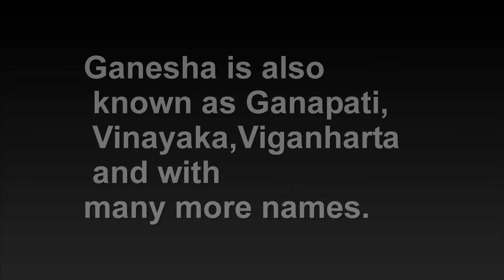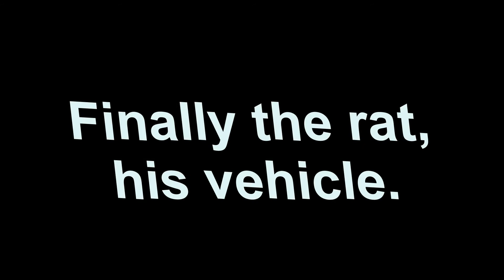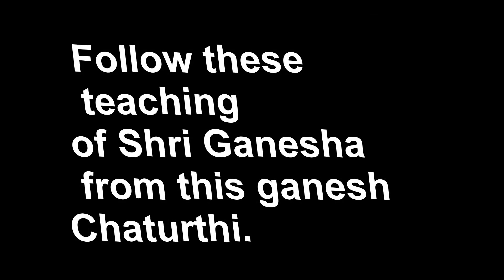Ganesha for successful and complete progress in life l गणेश का प्रतीकात्मक अर्थ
Ganeshas life was a real path for learning, successful and complete progress in life.